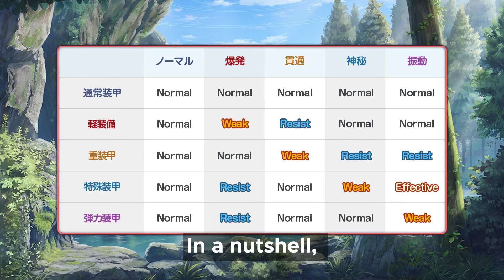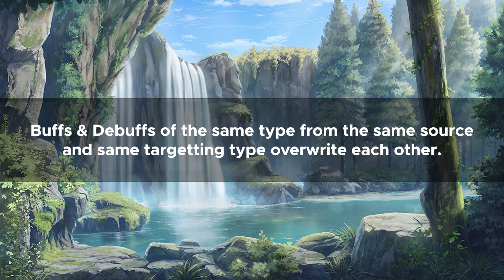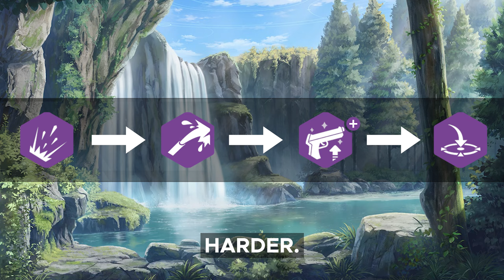[Blue Archive] Is Hanako (Swimsuit) ACTUALLY GOOD?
The elegant lady of the Make Up Work Club is back with her water hose and your white polo. But, is Hanako actually good?

This is Blue Archive Hanako (Swimsuit) Guide, Review and Showcase Video.
I discussed her capabilities on her respective roles based from her skills, strengths, and weaknesses.
What student should I showcase next? Comment it down below!

00:00 Urawa Hanako
06:05 Hanako Stats, Equipment, and Exclusive Weapon
07:31 Sonic Attack Type
08:07 Hanako's EX Skill, Wet All Over
08:28 Hanako's Sub Skill, Filling
09:11 Hanako's Basic Skill, Take it All
10:15 Hanako's Enhanced Skill, Midsummer Truth
10:34 Hanako's Skill Priority
11:00 Hanako's Strengths and Weaknesses
12:07 Conclusion
13:20 Hanako wants to take everything off
15:30 Special Announcement!

Cast:
​@HEXIGONE as Wakaba Hinata
vagueposting as Urawa Hanako
Reina as Kozeki Ui
Spring Onion as Shimoe Koharu

Scriptwriters:
Ait
Yukiharu

浦和 ハナコ (水着)